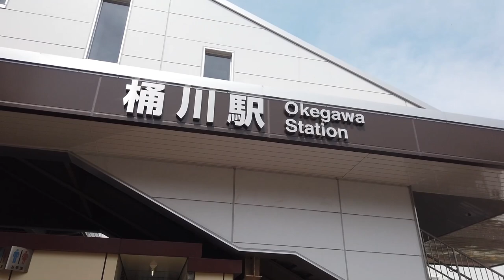【お散歩】桶川駅（埼玉）/Okegawa station Walk